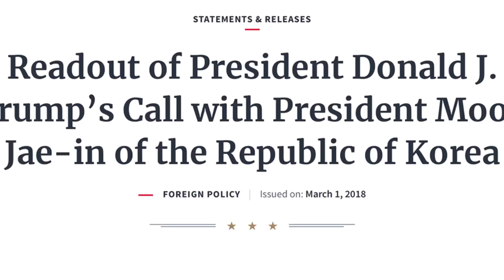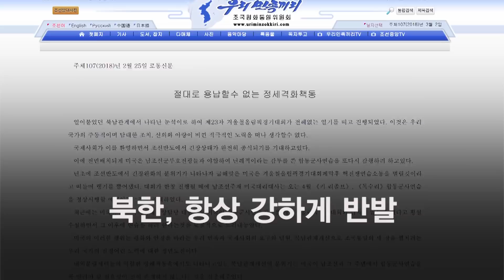[워싱턴 톡] 미북대화 '중매' 나선 한국…미한연합훈련 전망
한 주간 북한 관련 핫이슈를 워싱턴 전문가들과 함께 분석해 보는 '워싱턴 톡'. 이번 주는 평창올림픽을 계기로 미북간 대화 '중매자'로 나선 한국의 역할을 평가하고, 다음 달 재개될 것으로 전망되는 미한연합훈련의 의미를 살펴봅니다. 진행: 조은정. 대담: 프랭크 자누지(Frank Jannuzi, 맨스필드 재단 대표), 데이비드 맥스웰(David Maxwell, 한미연구소 ICAS 선임연구원)